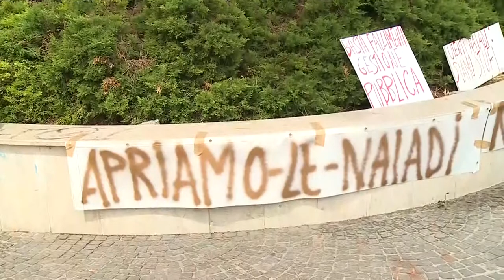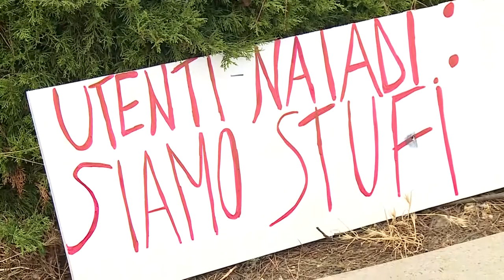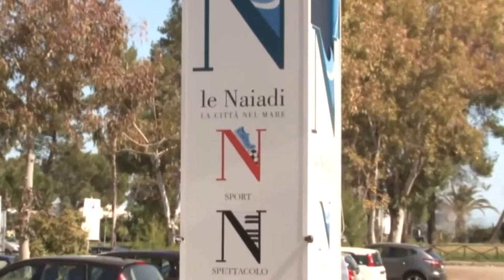Naiadi. I lavoratori tornano a manifestare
A distanza di qualche settimana, questa mattina i lavoratori delle Naiadi sono tornati a manifestare sotto alla Regione in Piazza Unione a Pescara per sollecitare risposte certe sulla riapertura dell’impianto